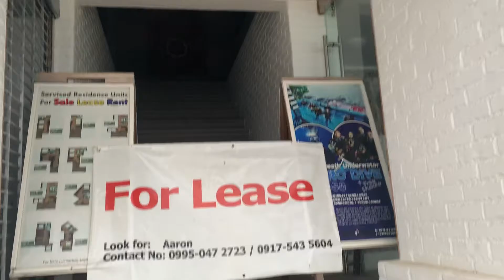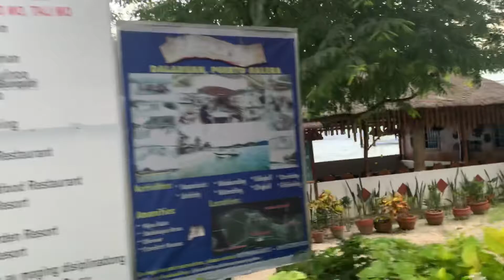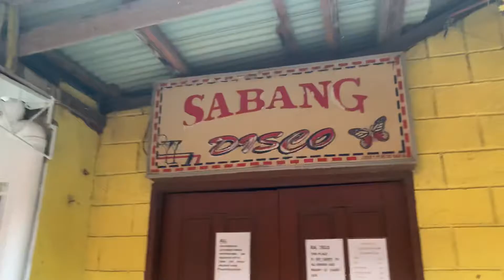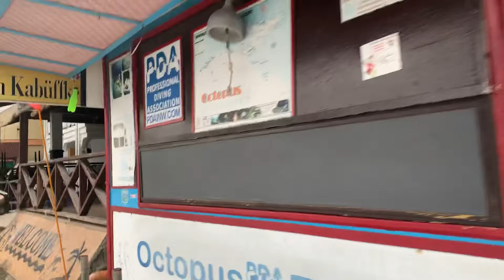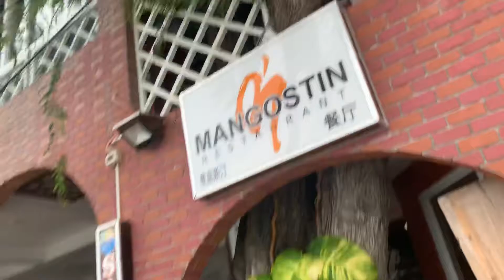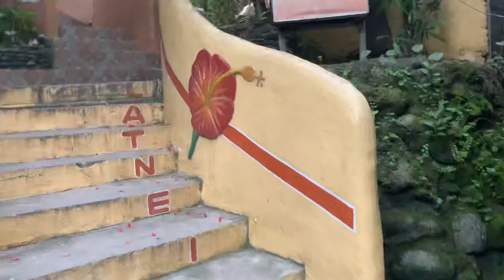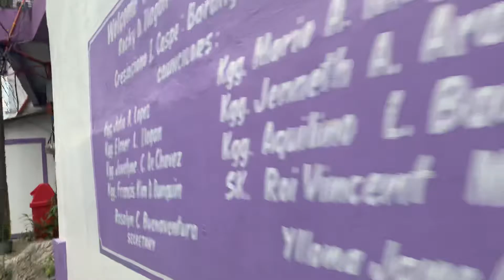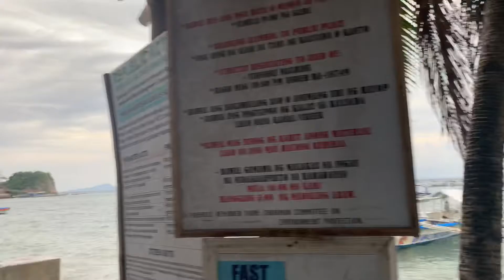プエルトガレラ サバンの現状 2020年8月30日. Sabang now. August 30, 2020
ロックダウン後約5ヶ月半後のサバン現状を報告します。　Report about Sabang after 5 months lockdown